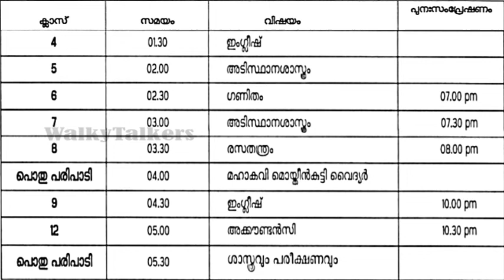june 17 timetable|victers first bell 2.0 17 june timetable|live call in programme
victers channel timetable|kite victers channel tomorrow timetable|today timetable victers channel
victers timetable
tomorrowvicterstimetable
walkytalkers channel